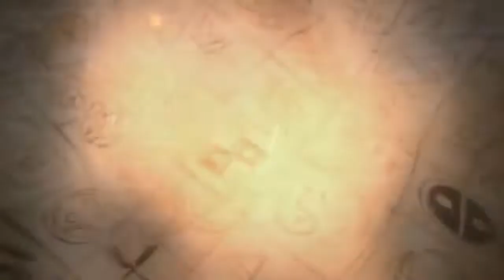Madara 「AMV」- Stronger (the score)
use headphone and enjoy the vidio!

anime : Naruto
song : the score - stronger